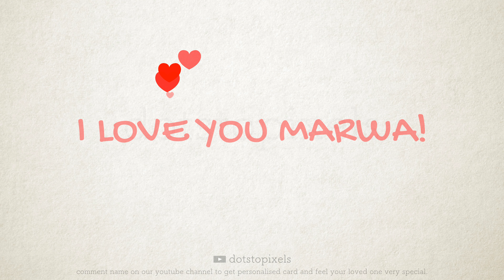MARWA | Whatsapp Status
Leave your name in comment to get your name's whatsapp status.